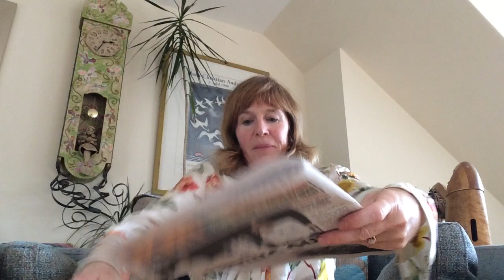Tuck Shop Tales with Claire McNicol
It’s 11am, time for a break! Come and get your sweet delights of story, song and more every Tuesday morning. This week’s guest is the wonderful Claire McNicol. No need for pocket money, everything is free!